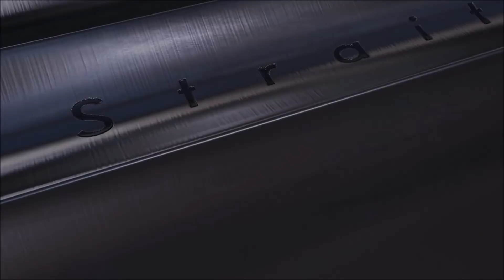Happy Thanksgiving NOT!